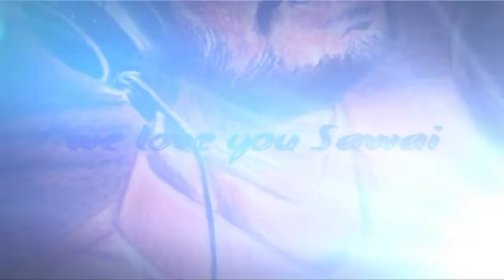Sanseinnn Sawai Bhatt drawing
SKETCH ARTIST : @ANUPAM MAITY
BACKGROUND MUSIC : TABLA PLAYED BY (@ANUPAM MAITY)

Song: Sanseinn
Music & Lyrics By: Himesh Reshammiya
Singer: Sawai Bhatt
Mixed and Mastered: Salman Shaikh at HR Musik Studio
Assistant Mixing Engineer: Anudutt Shamain
Bass Guitar : Manish Kulkarni
Blessings : Vipin Reshammiya & Madhu Reshammiya
VIDEO CREDITS
Produced By: Himesh Reshammiya Melodies
Featuring: Sawai Bhatt
Costume Designer & Stylist: Sonia Kapoor Reshammiya
Project Consultant: Jitendra Patel
Finance Consultant: Chintan Patel
Consulting Producer: M.P. Singh
Song & Promo Editor: Parth Y. Bhatt
Executive Producer: Rajendra Bhikaji Toraskar
Finance & Account Manager: Rahul Sheth & Prakash Serrao
In house Marketing: Ravi Desai
In house A & R: Vishnu Iyer
Making:  Israni Entertainment India Limited
Digital Promotion - Net Media
Radio Agency - On Air Media
PR Team: Communique Film PR
Legal Advisor: Tapas Dasgupta
Himesh Reshammiya Staff: Nilesh Dubey, Roshan Sav & Pradeep Kumar Ray
Make Up: Rajesh Gupta
Publicity Design: Loki’s Studio -Sachin Maruti Lokhande & Atul Janardan Tarkar
Production Boys: Omprakash Yadav, Gopendu Patta, Santosh Maru,  & Sandeep Dangle
VFX, Colour Grading & Post Production Studio: Image Devices (I) Pvt. Ltd.